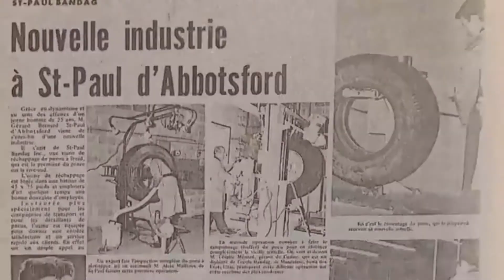Cette semaine aux courses - Émission du 14 septembre 2021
Nous avons en entrevue Dominic Lussier de l’ Autodrome Granby et du RPM Speedway avec qui on fait un bilan de la saison aux 2 pistes. Cette entrevue est une présentation du Grand Prix Ski-Doo de Valcourt.

Notre deuxième invité, Raymond Lavergne du Cornwall Motor Speedway qui vient nous parler du Fall Showdown Weekend. Nous aurons des choses à annoncer par rapport à cet événement.

Finalement, nous recevons le pilote Modifié Michael Parent qui connaît toute une fin de saison.

Comme à l’habitude, nous avons le résumé de la dernière semaine DL Performance, la barre de résultats Robert Bernard, la chronique NASCAR et F1 et Les Choix du Président Garage P. Auclair Inc.